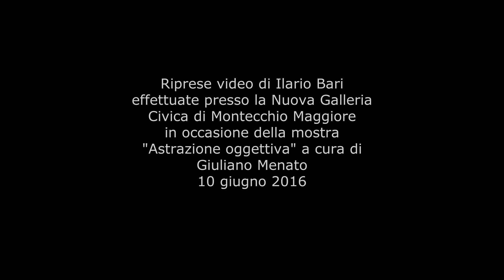Hayastan Yerkir - Ode alla Patria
Giuseppe Dal Bianco - flauto traverso, duduk
Giuseppe Laudanna - keyboard

Armenia, terra del paradiso,
Culla di specie umane dove si fermò l'Arca di Noè
E a me, patria,
Ispirami coraggio,
Solo in te c'è la mia speranza

Il nome originario dell'Armenia è Hayastan che vuol dire "la terra di Hayk".
Secondo la leggenda, Hayk era un discendente di Noè e, secondo la tradizione ebraico-cristiana era antenato di tutti gli Armeni.